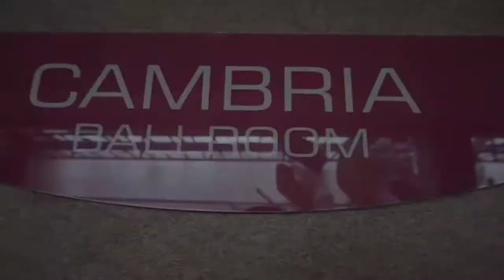Review The Vasini Hotel | The Vasini Smart Boutique Hotel | Hotel dgn meeting room.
Halo guys,
Mau cari hotel, villa dan penginapan dgn harga termurah? langsung aja klik

Kalau Liburan di Denpasar Bali atau Jalan jalan di Denpasar Bali, atau mau Staycation di Denpasar  bisa mencoba hotel The Vasini Smart Boutique Hotel Denpasar Bali
Hotelnya bintang 3.

Kalau mau mencari meeting room di Hotel atau ruangan pertemuan di hotel, The Vasini Hotel sangat cocok karena meeting room ya ada 4.

Berhubung karena masih suasana pandemi Covid 19, harga kamarnya di jual mulai dari 200.000 an/ malam.

Bagi yg tidak menginap, Ada paket  berenang dgn hanya 25.000 per orang termasuk handuk dan teh.

Ayo nikmati jalan jalan di Denpasar Bali  dan liburan di The Vasini Smart Boutique Hotel Denpasar Bali

Jarak dari Airport ke hotel hanya 15 - 20   menit.

The Vasini Hotel Denpasar Bali
paket renang di The Vasini Hotel Denpasar Bali.
wisata di Denpasar Bali
Hotel di Denpasar Bali
hotel bagus dan murah Denpasar Bali
Paket renang murah
Pool package di Hotel
pool day package
Jalan jalan seru di The Vasini Smart Boutique Hotel Denpasar Bali
Liburan seru di The Vasini Smart Boutique Hotel Denpasar Bali
Wisata seru di The Vasini Smart Boutique Hotel Denpasar Bali